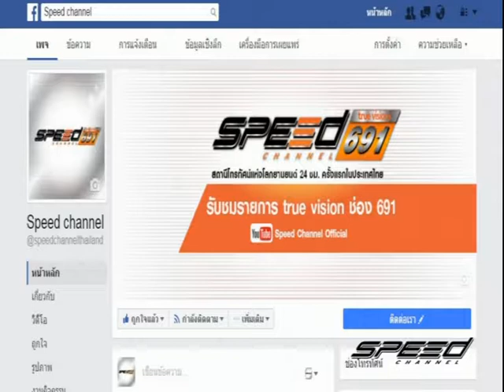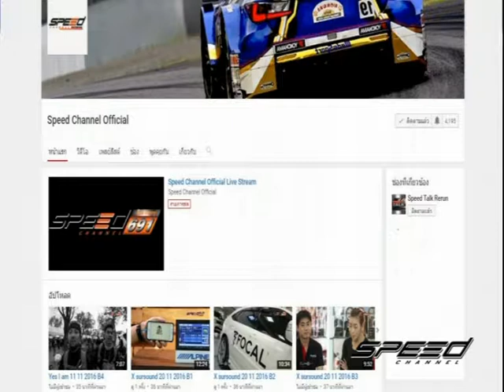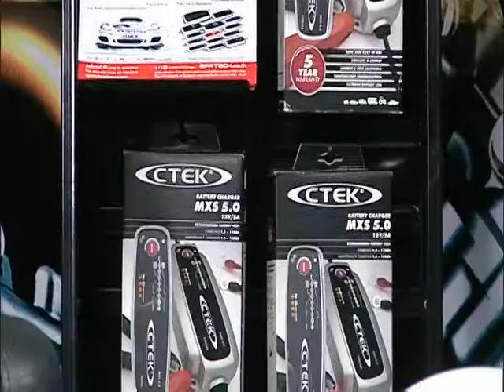Speed Rider OA 04 04 2017 B1